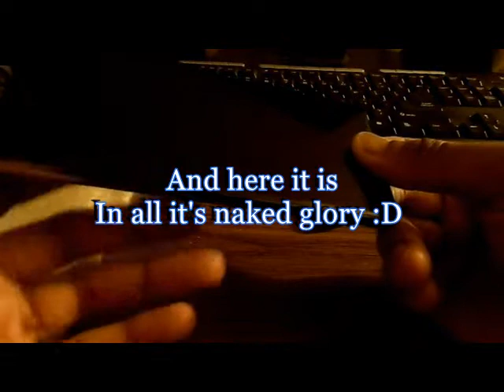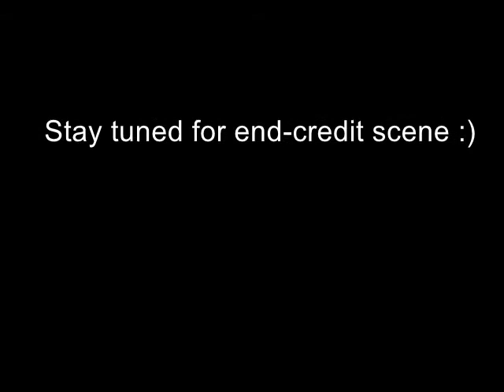UnBoxing LG G7...in 2020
So because millions of my subscribers have been asking for a new video(don't look at my subscriber count, it’s a typo. Lol) and because I was bored and had nothing better to do with my time during this lock-down; I decided to make a video of me unboxing my LG G7. I needed a flagship phone for my job and I needed one fast. So I found a good deal on eBay for this nearly-new LG G7 for only $80.

Yes, the lighting is crappy. Stop bitc~ in' and whinin'. Shut-up, sit down and enjoy the damn video. Shi~.

LG G7 Specs:
Size-big phone
Screen-glass
Display-very bright and colorful
OS: Android
Front camera: nice
Rear camera: nice
Buttons: Its got 3 of them.
Ports: USB Type-C and a 3.5 audio jack.
Security: finger print reader, voice recognition, and other stuff.
Memory: extra slot for micro SD card
Signals: 4G LTE, wifi, bluetooth, data
GPS: Yes
Battery: Can't get to it. Backcover doesn't come off.